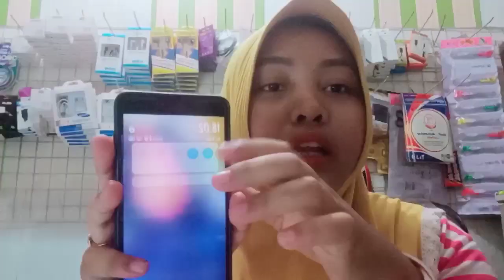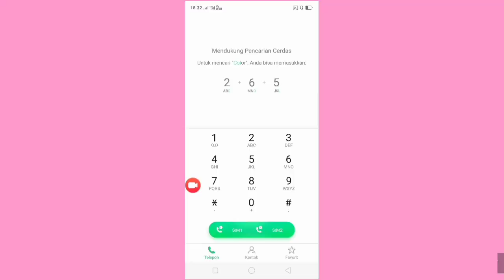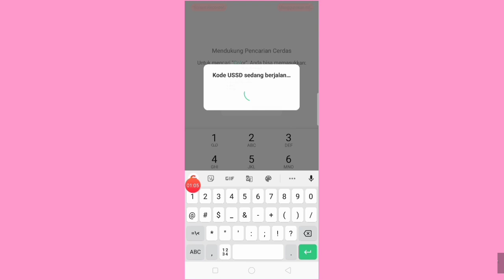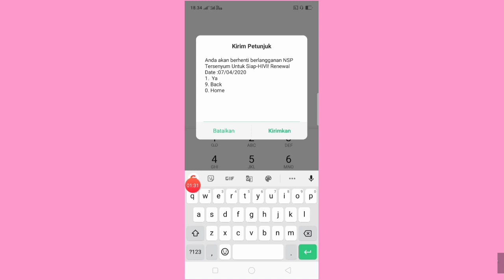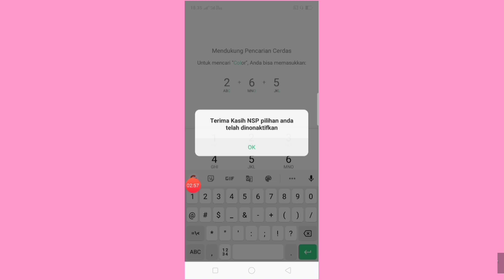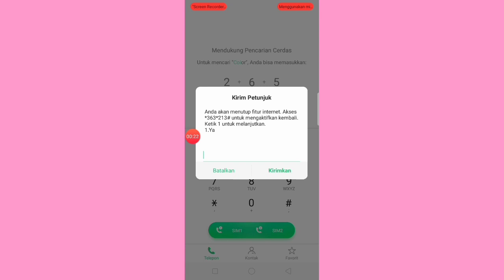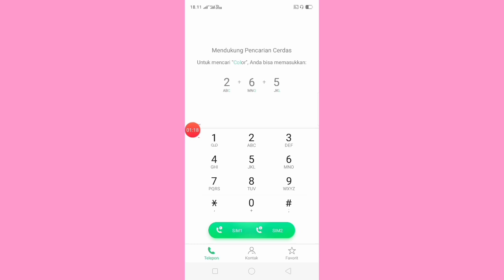CARA MENGATASI PULSA TELKOMSEL TIDAK HILANG OTOMATIS